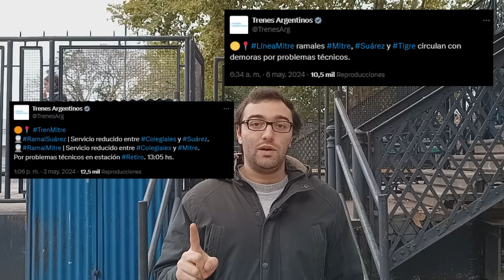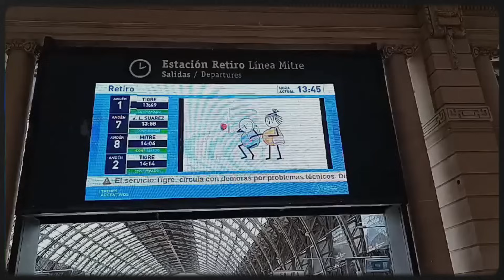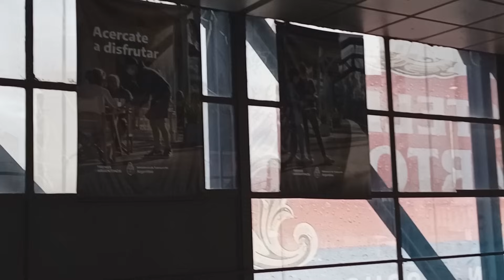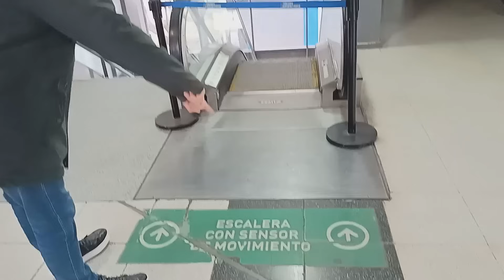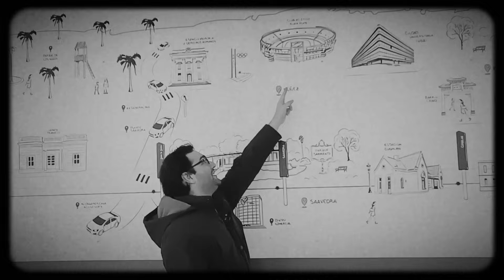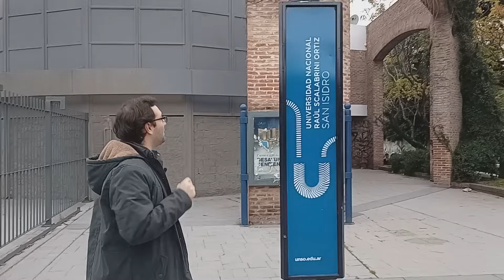😱 DECADENCIA TOTAL en la LÍNEA MITRE y el TREN DE LA COSTA 😱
¿Por qué pasa lo que actualmente ocurre en la Línea Mitre? ¿Cuál es la razón de las constantes demoras y cancelaciones en este tren? ¿Es actual o viene desde hace tiempo? Hoy, voy a contarles todo, por qué pasa y cómo está la situación tanto en la Línea Mitre como en el Tren de la Costa, otro ramal muy afectado por la desinversión.